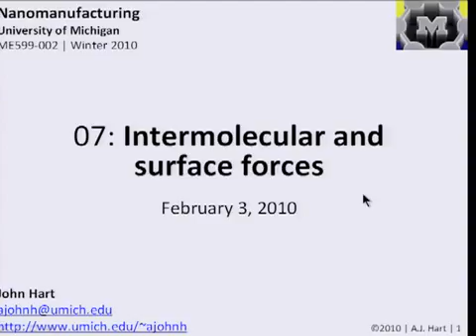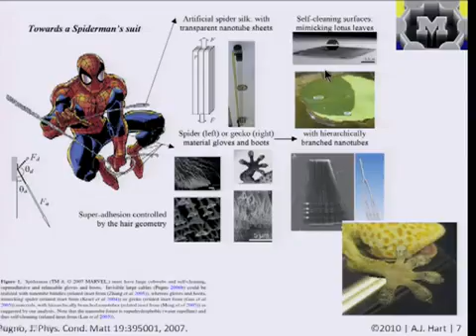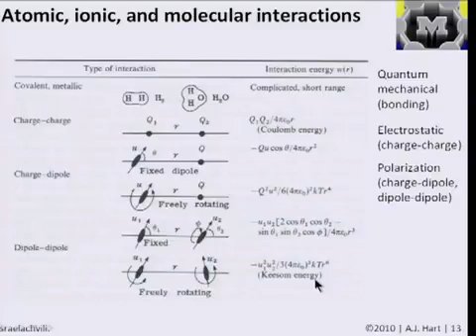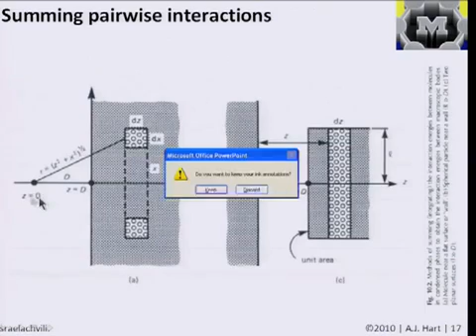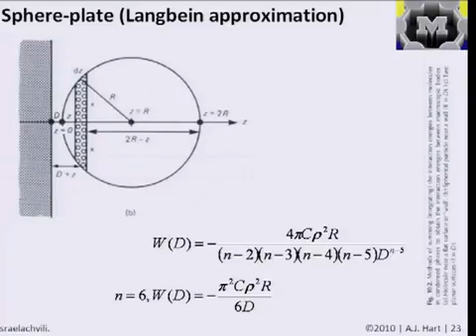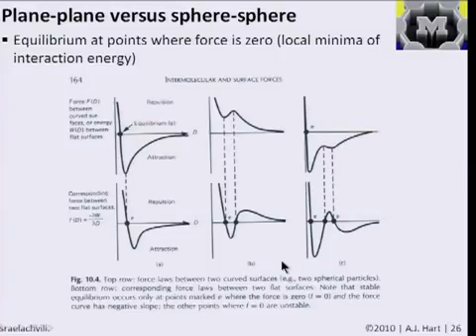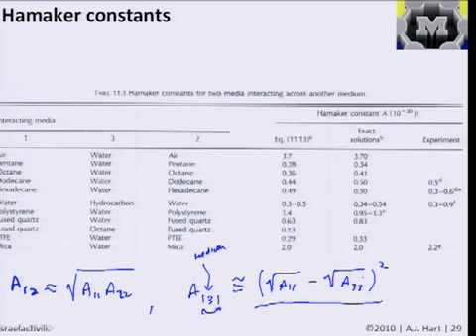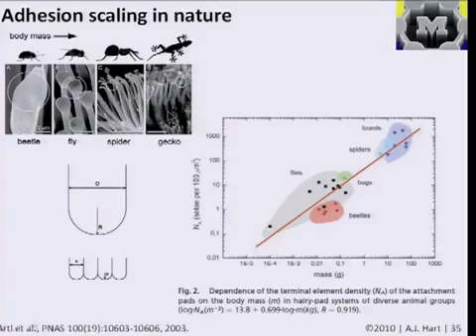Nanomanufacturing 07 Intermolecular and surface forces